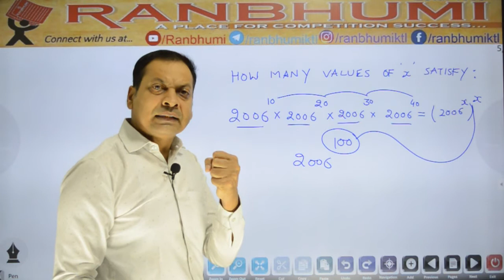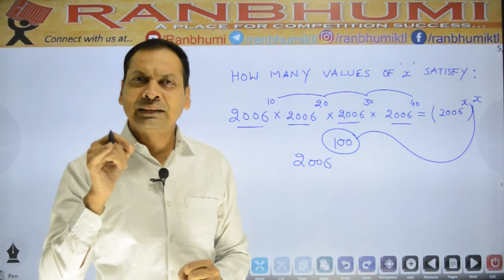बड़े-बड़े Q./Puzzles छोटे-छोटे हल | Question-7 | Rajiv Jain Sir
Presenter:
Er. Rajiv Jain
Director:
Ranbhumi